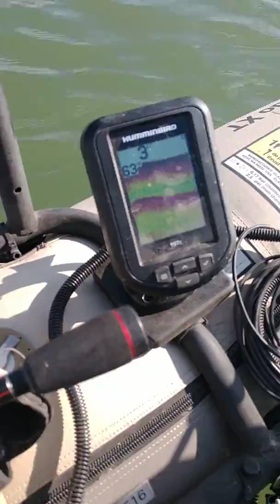Colorado XT on Balmorhea Lake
After 3 years I'm finally back out on the water on my XT "toon". The bad thing about living out in west Texas is being 2 hours away from any decent lakes, takes time to make one of these trips. Tight lines and happy boating y'all.